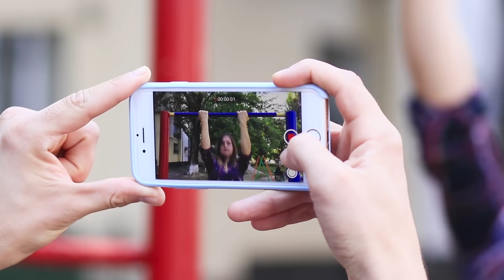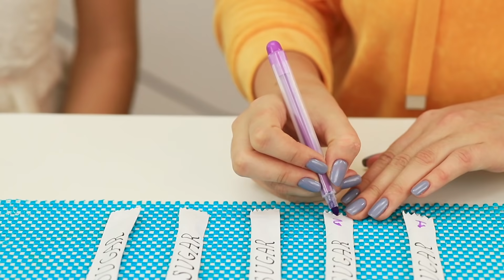14 Paris Que Tu Vas TOUJOURS GAGNER ! Fais Des Blagues à Tes Amis !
Tu ne sais pas où trouver de l'argent pour un nouveau gadget ou une nouvelle robe à la mode ? On va partager avec toi une astuce géniale – un pari avec de l’argent que tu vas définitivement gagner !

Matériel et outils :
• Bols ;
• Œufs ;
• Bandeaux ;
• Orange ;
• Sablier ;
• Ballon ;
• Tasses ;
• Sucre en sachets à portion individuelle ;
• Crayon-feutre ;
• Tabouret ;
• Balle ;
• Vélo ;
• Talons ;
• Une couverture de lit longue et grande.